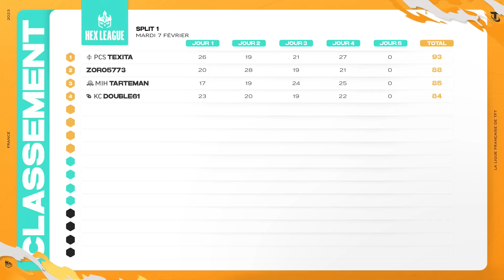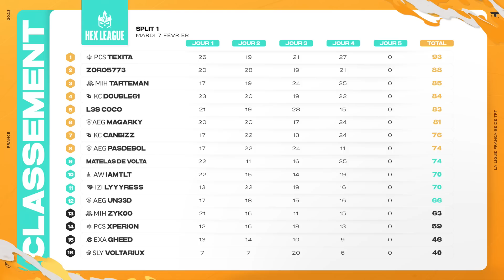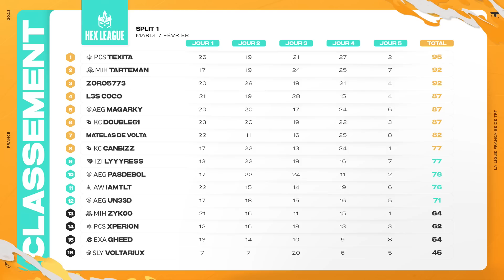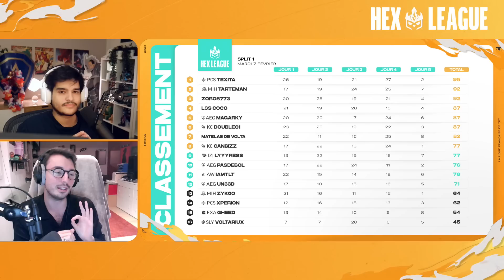HEXLEAGUE : JOUR 5 - GAME 1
Toutes les informations concernant la Hexleague sont disponibles sur le

Miniature : @_Saraajane_